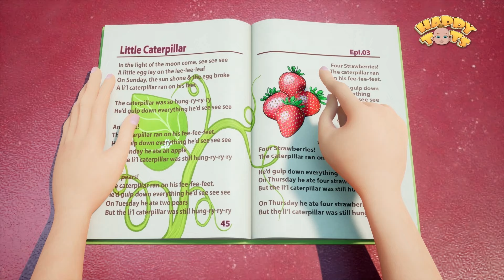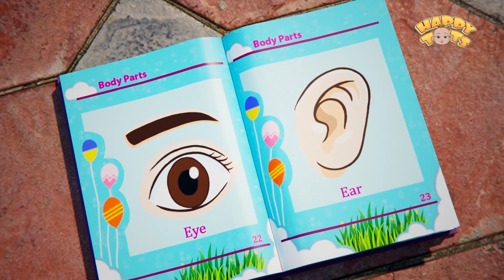The Hungry Caterpillar | ABC Song & Many More Nursery Rhymes | Happy Tots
Lyrics:

In the light of the moon come, see see see
A little egg lay on the lee-lee-leaf
On Sunday, the sun shone & the egg broke
A li’l caterpillar ran on his feet

The caterpillar was so hung-ry-ry-ry
He’d gulp down everything he’d see see see

An apple!
The caterpillar ran on his fee-fee-feet.
On Monday he ate an apple
But the li’l caterpillar was still hung-ry-ry-ry

Two pears!
On Tuesday he ate two pears

Three plums!
On Wednesday he ate two plums

Four Strawberries!
On Thursday he ate four strawberries

Five Oranges!
On Friday he ate five oranges

A cake!
On Saturday he ate a cake
An ice cream, pickle and sala-mi-mi-mi

Dialogues:
‘Woah the caterpillar doesn’t look so happy right now. What happened Mr. Caterpillar?’
‘Eh. My stomach!’

The caterpillar feels too si-si-si-ck
So he ate through a green lee-lee-leaf
The caterpillar grew so bi-bi-big
Now he doesn’t feel so si-si-sick

He built a cocoon around hi-hi-him
And now he is so slee-py-py-py

Dialogue: ‘Sleep well, Mr. Caterpillar!’

(‘2 weeks later’ as text on the screen)

The cocoon breaks now, see see see
And all that we could see see see
‘WOAH’ (with amazement)
The little caterpillar, and the
The hungry caterpillar, and the
The fatty caterpillar
Now flies with his beautiful wi-wi-wings

Dialogue: ‘It is a beautiful butterfly!’